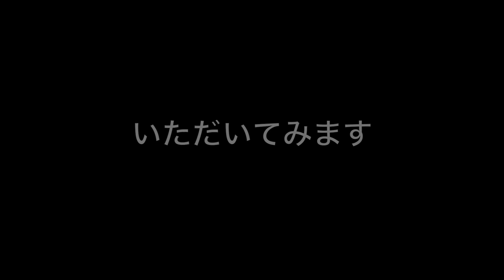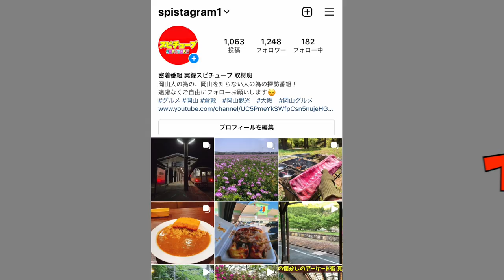野生のトンボを食べてみると...